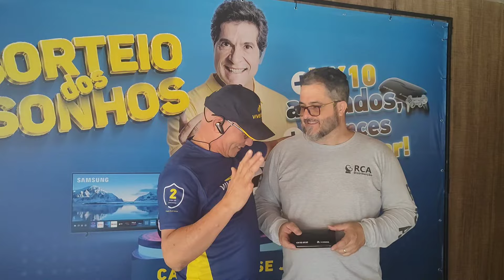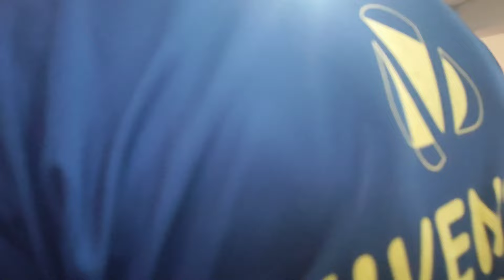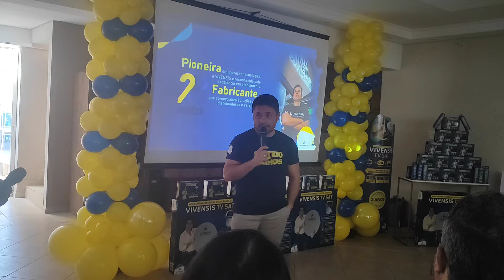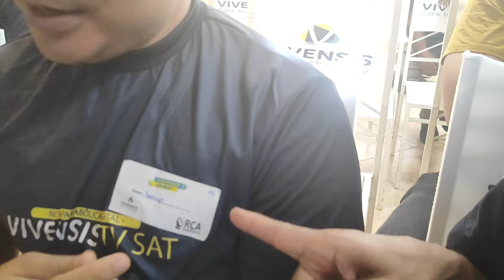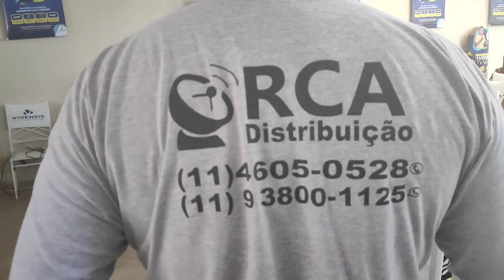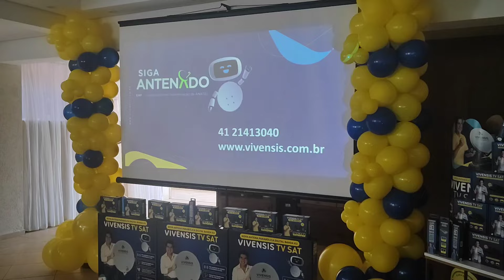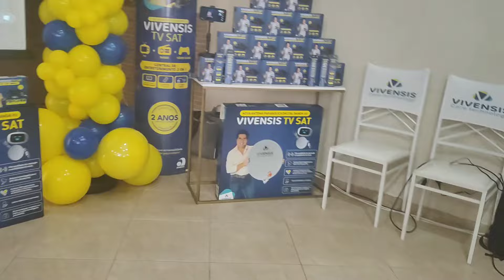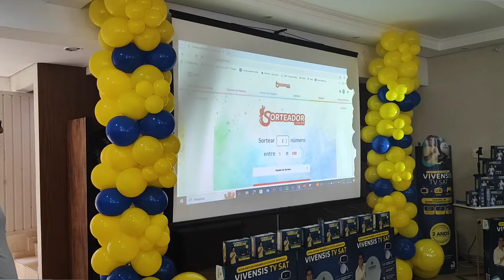VX 10+ Lançamento VivensisDay RCA Caieiras SP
Mais um grande evento VivensisDay distribuidora RCA